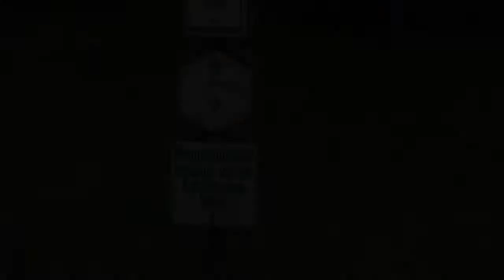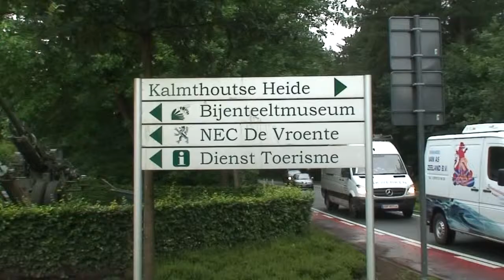OKRA Beervelde op zoek naar de geheimen van de Kalmthoutse Heide - OKRA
Een reportage van een uitstap van OKRA Beervelde naar de Kalmthoutse Heide.